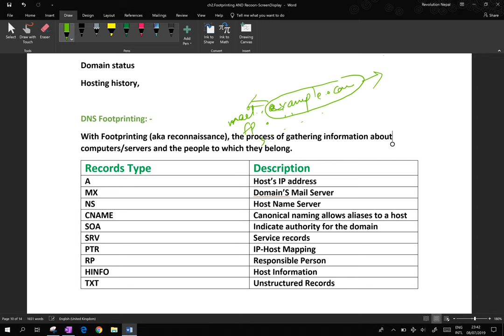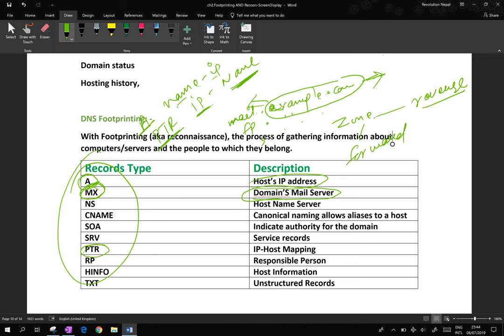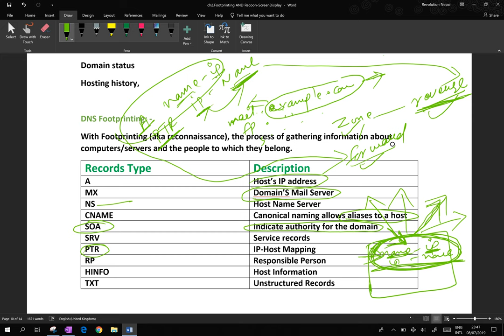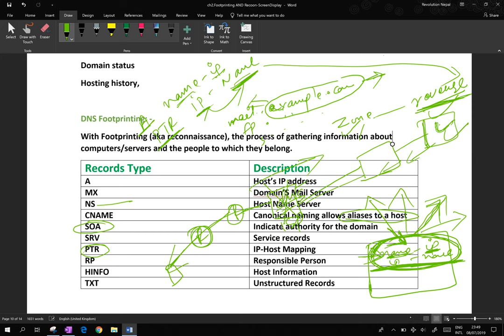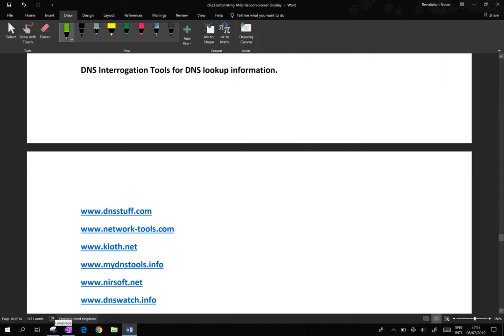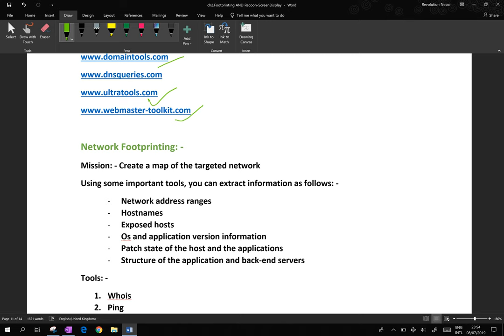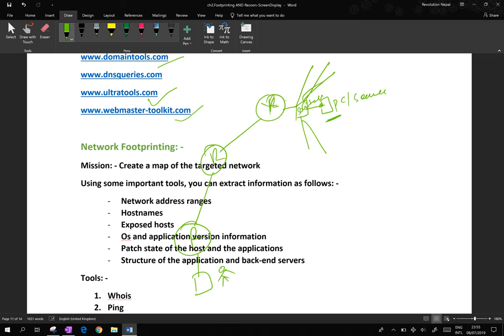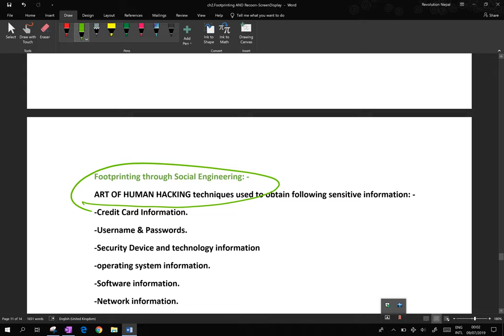certified ethical hacker v10 training || FOOTPRINT METHODOLOGY PART 5